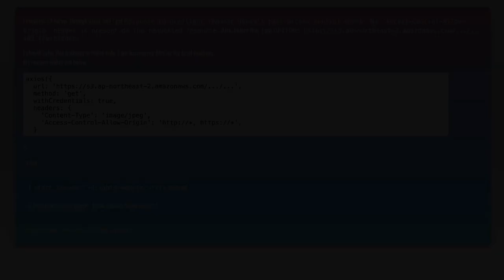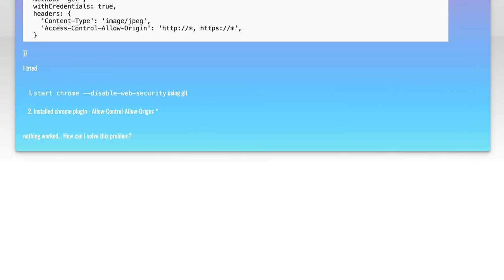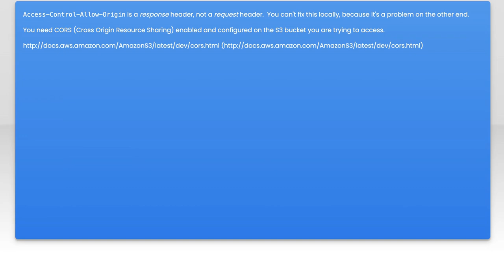Fixing CORS Error: No 'Access-Control-Allow-Origin' Header Present in Response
In this video, we dive into the common issue of CORS (Cross-Origin Resource Sharing) errors, specifically focusing on the "No 'Access-Control-Allow-Origin' Header Present in Response" message. Whether you're a web developer or just starting out, understanding CORS is crucial for enabling secure interactions between different domains. Join us as we explore the causes of this error and provide step-by-step solutions to help you fix it and ensure your web applications run smoothly.

Today's Topic: Fixing CORS Error: No 'Access-Control-Allow-Origin' Header Present in Response

Related to: corserror, access-control-allow-origin, corspolicy, webdevelopment, apirequests, cross-originresourcesharing, fixingcors, serverresponseheaders, websecurity, javascript, front-enddevelopment, browsercompatibility, troubleshootingcors, webapplications, httpheaders, client-servercommunication,